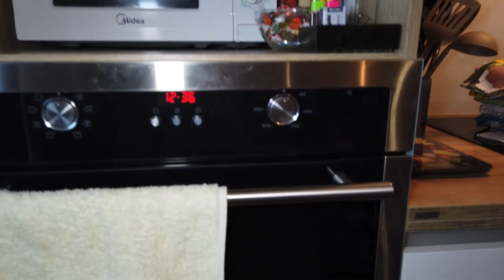Навожу порядок в шкафах на кухне/ Мотивация на уборку